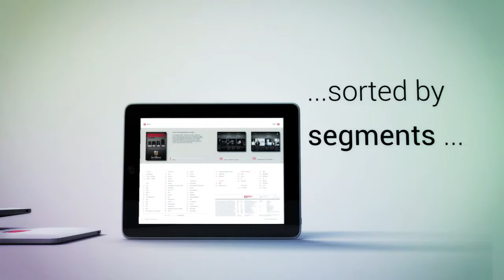Vending Report: Commercial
Vending Report Commercial Trailer. All about Vending, OCS, Coffee. Vending Report Commercial Trailer. All about Vending, OCS, Coffee.